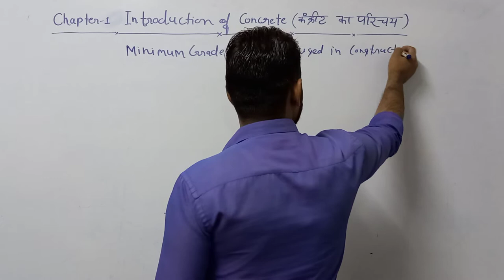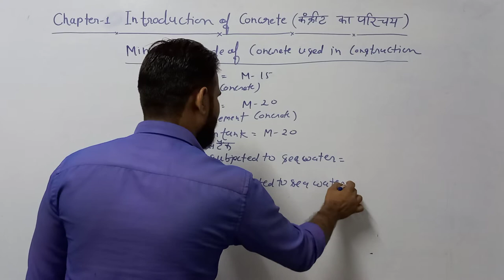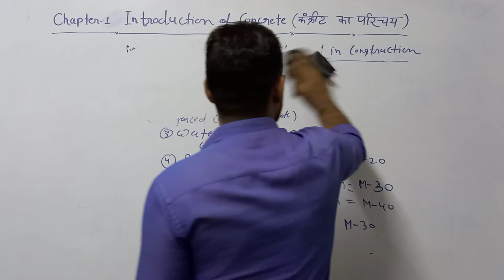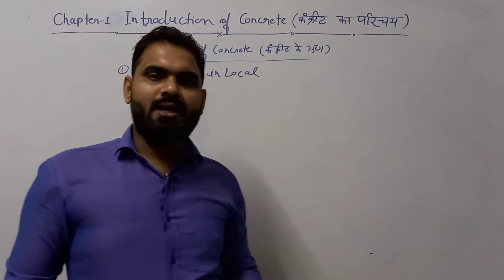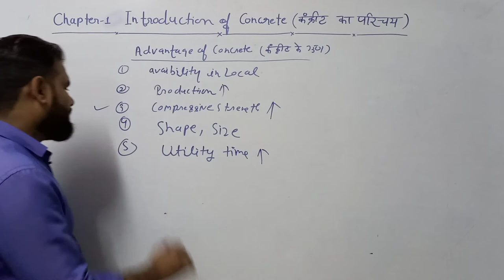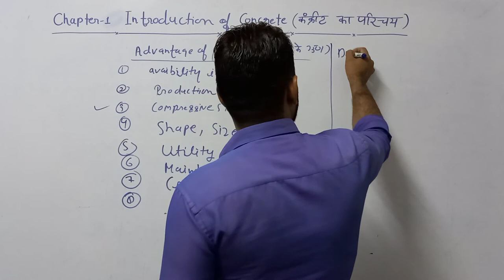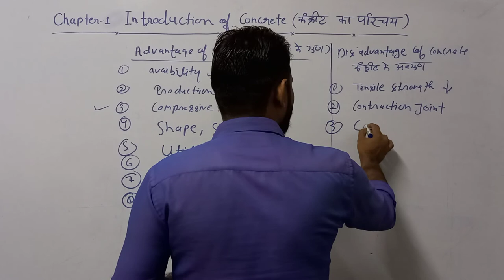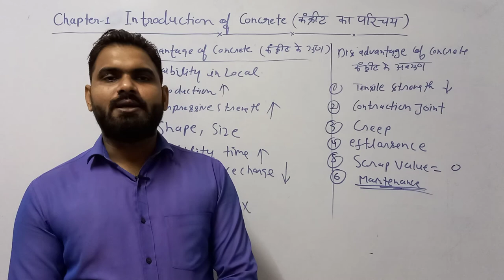Concrete Technology | Lecture-3 | minimum grade of concrete used in construction